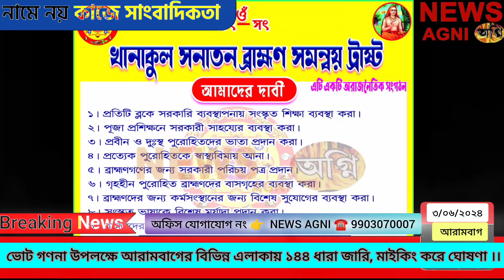ভোট গণনা উপলক্ষে আরামবাগ মহকুমার বিভিন্ন প্রান্ত ১৪৪ ধারা জারি, মাইকিং পুলিশের । NEWS AGNI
ভোট গণনা উপলক্ষে আরামবাগের বিভিন্ন এলাকায় ১৪৪ ধারা জারি, মাইকিং করে ঘোষণা পুলিশের ।।